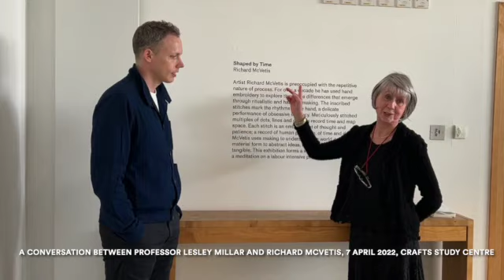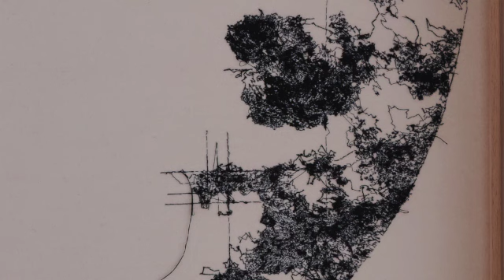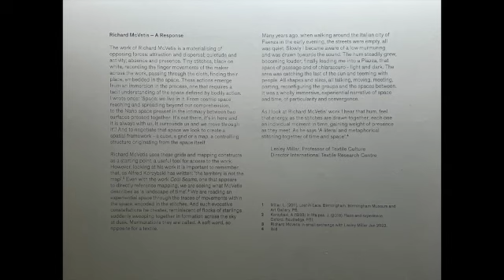Professor Lesley Millar in conversation with Richard McVetis SD 480p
RICHARD McVETIS: SHAPED BY TIME

5 April - 30 July  2022

Richard McVetis describes his work as ‘an endless exploration, not just of form but of the reclamation and potential of process and repetition – a step-by-step examination of perspective and scale which unearths the human condition’. A range of materials are used through his labour-intensive process which uses hand-embroidery to record time through multiples of dots, lines and crosses.

Selected works explore the mapping of space and marking of time as a central theme. Variations Of A Stitched Cube, a series of hand-embroidered cubes based on the composite number sixty and the systems in which we measure time. The cubes show time, an ever-present invisible force, through form as both logical and playful. Defined by their materials and created through the random process of embroidery and the action of the hand, generating variations with self-imposed restrictions to imply and manifest the passage of time.

McVetis was a finalist in the 2018 Loewe Craft Prize and has exhibited his work internationally. He is a member of the renowned 62 Group of Textile Artists.

Shaped by Time has been receiving some wonderful reviews in the press. Here are a few we thought we would share: